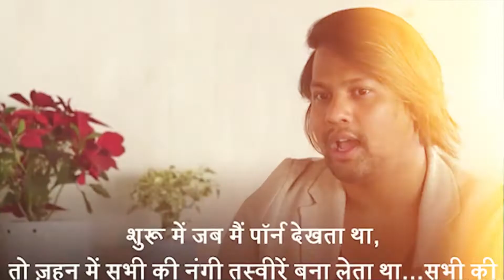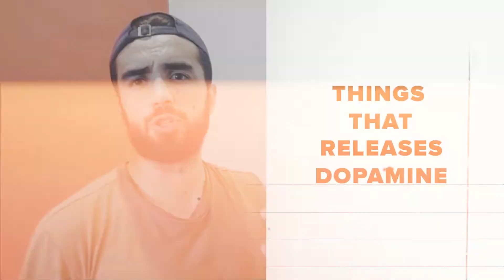What is Porn Addiction? Four Ways to Quit Porn Addiction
Do show your love and support by sharing video ❤️

Note:
It 42 billion visits on PornHub in 2019 not views